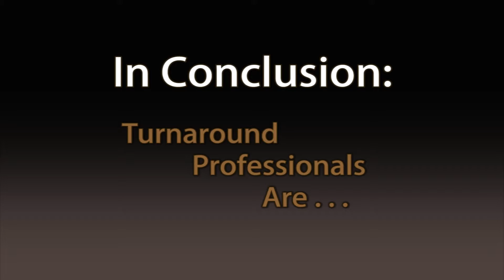Turnarounds in the News: Dewey & LeBoeuf